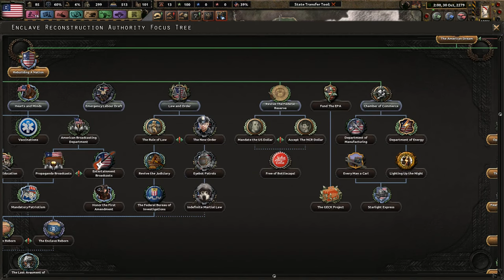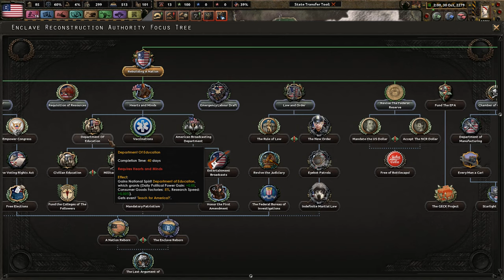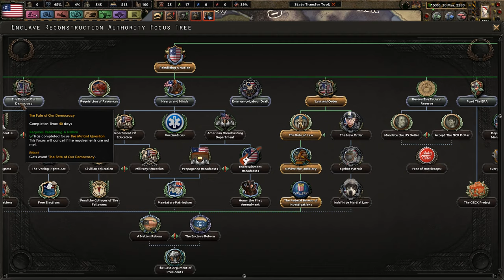Democracy is Non-Negotiable - Old World Blues - The Shadow Phoenix Rises #6